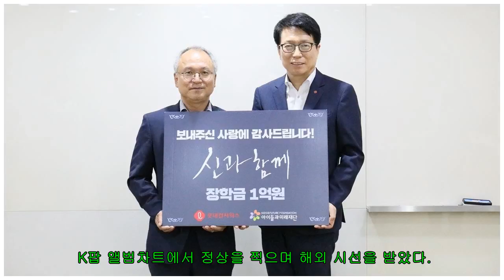어엿한 글로벌 아이돌 SF9